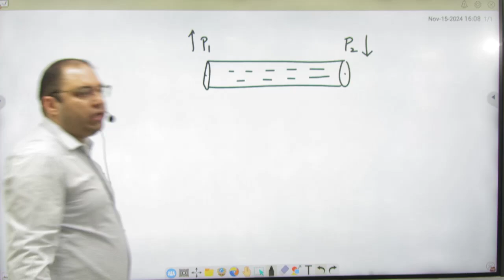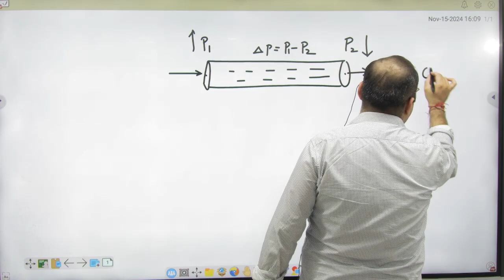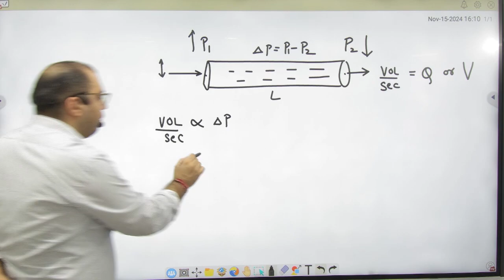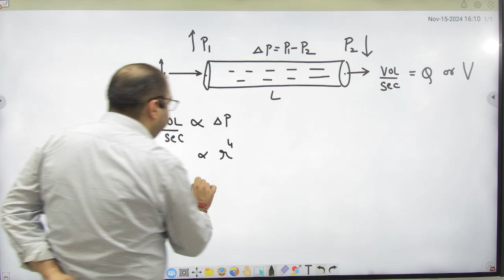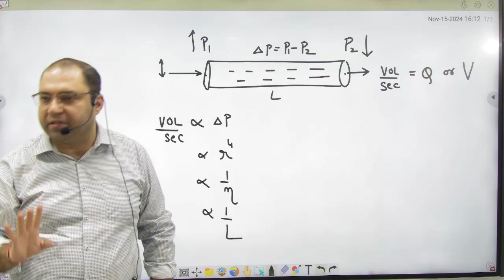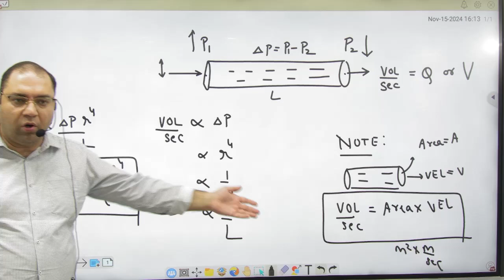4 Poiseuille's formula